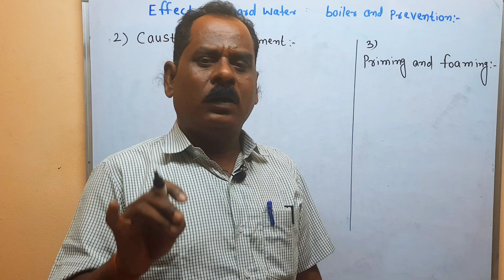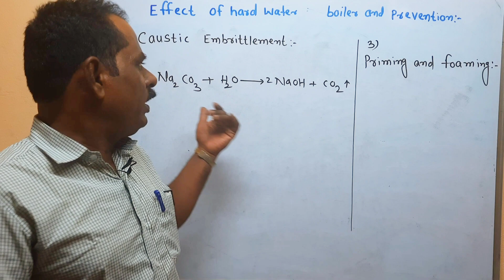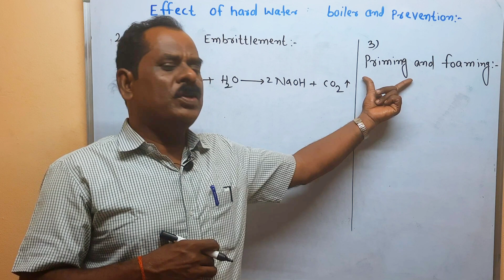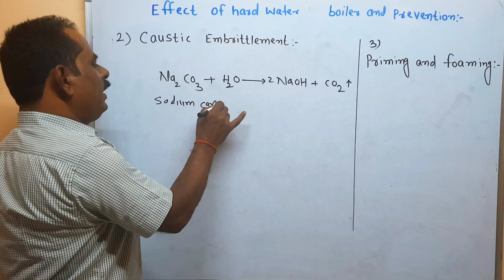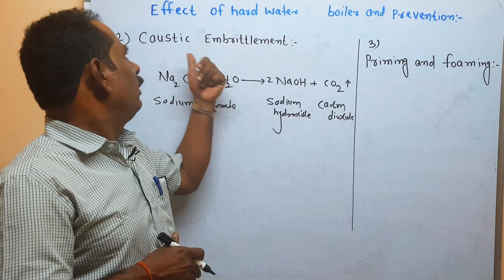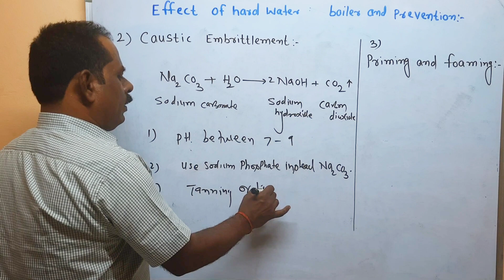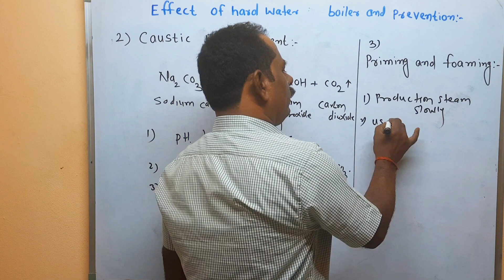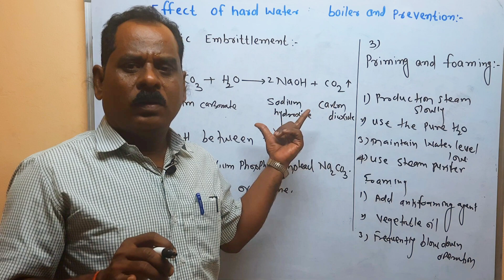Effect of hard water on boiler|Caustic embrittlement |Priming & foming|water treatment|MSBTE|Diploma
Englishexplanation 05:33-13:24
Marathiexplanation 00:00-05:32
Caustic embrittlement :- Caustic embrittlement is the phenomenon in which the matrial of a boiler becomes brittle due to accomulation of caustic substance.
i) This type of corrosion causes due to highly alkaline water in boiler which are operating under high pressure .
ii) A small quantity of sodium carbonate is added during water softening decomposes at high pressure to sodium hydroxide and carbon dioxide.
iii) Sodium hydroxide formed mixes in water due to which it becomes more alkaline.
iv) Small cracks are observed on inner linning of  boiler.
v) This more alkaline water inters into these minute cracks by capillary action.
vi) Water gets evaporated and dissolved caustic soda is remain behind and  the amount of caustic soda increases slowly by evaporation.
* It is reduced by 1) Manintaining alkalinity of water between PH 7 to 9 (2) Use sodium phosphate instead of sodium carbonate.  (3) Addition of tannin or lignin as additives in water which can blocks minute crack.
C) Priming and Foaming :- When steam is producing rapidly in boiler then some particles of water are mixes with steam and passed along with steam. This process is known as priming.
Priming is minimized by :- 1) production of steam slowly   2) use of pure water by removing dissolved solid 3) Maintaining low water level  4) Use of steam purifer
* Foming :- It is the process producing foam or bubbles in boiling water. They do not break easily . it occurs at surface of water due to presence of dissolved matter which causes lowering is surface tension of water.
Foming is reduced by :- i) Addition of antifoaming agents  ii) addition of vgetable  e.g. castor oil iii) frequent blow down operations.
    Homework:-
Q.1) Write short notes on:- a) Priming and foaming
 B) Caustic embrittlement